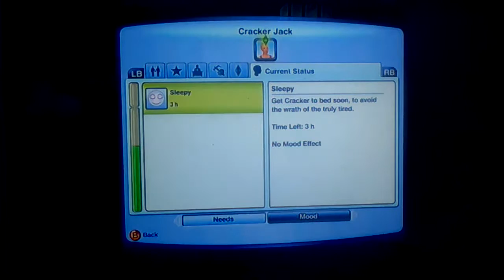We have a chance: Sims 3 ep 5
Cracker is getting closer to a girlfriend. Keep fighting buddy you can do it.